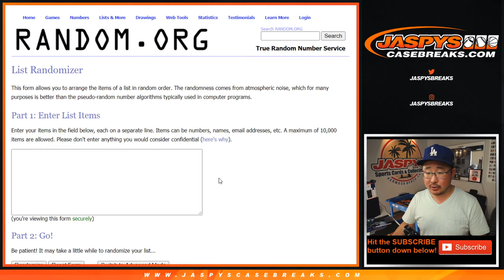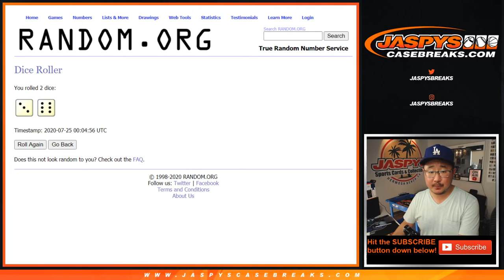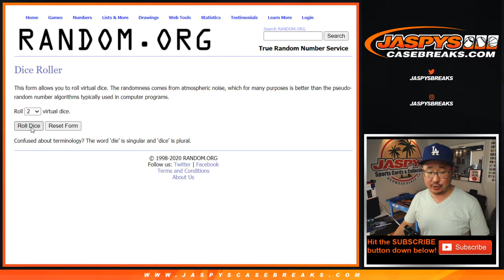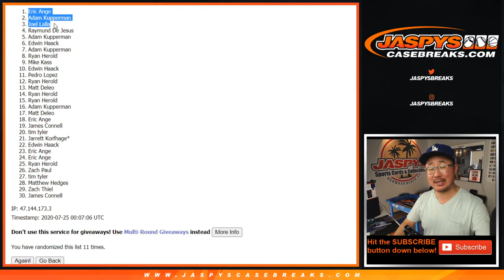F, 07.24.20 || 1Pack (Flashback) RT #2 || 2020 Topps Finest Baseball (MLB)